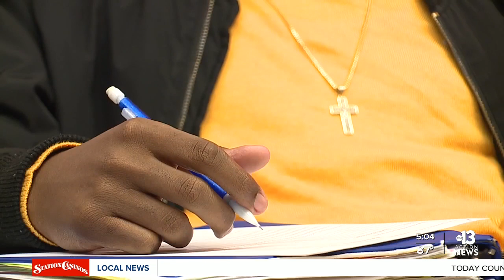CCSD implements new programs on first day of school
NEWS: From distance learning expansion to new pilot schools, the Clark County School District is changing on the first day kids head back to class.